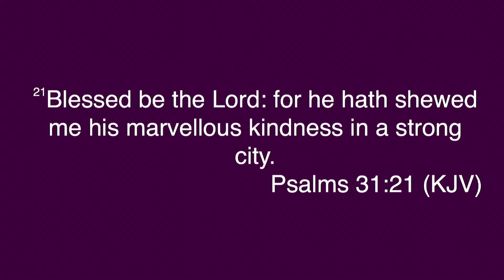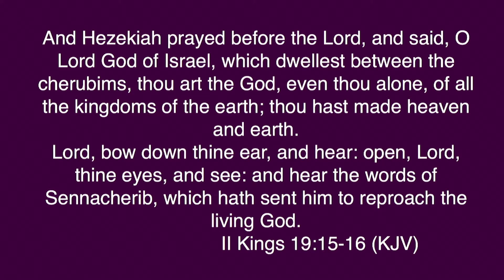David Komolafe - Seige-Breaking Praise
ABOVE ALL CHRISTIAN GATHERING

22 Benton Road, North York, Ontario, M6M 3G4 Canada